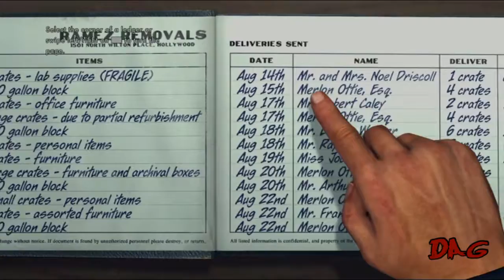LA Noire VICE: Episode 45- Ramen Re-Noodle | Ducking Awesome Gaming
Words are hard